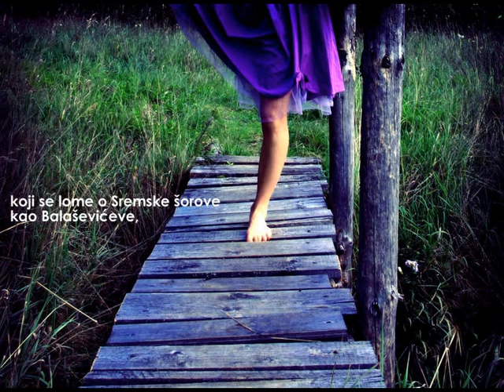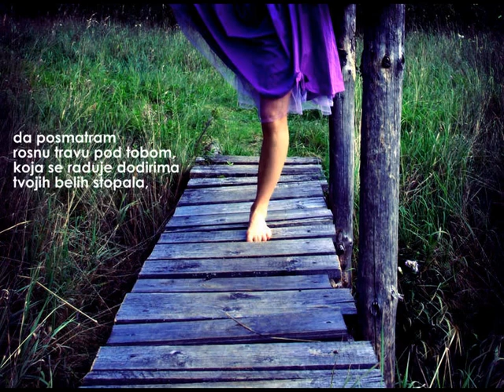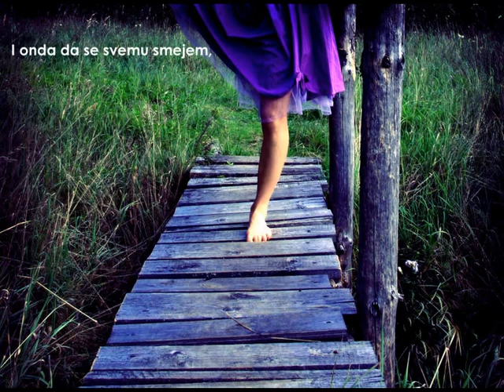Bezimena pesma by Strahinja Ivanovic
Hvala ti, zavek!:)